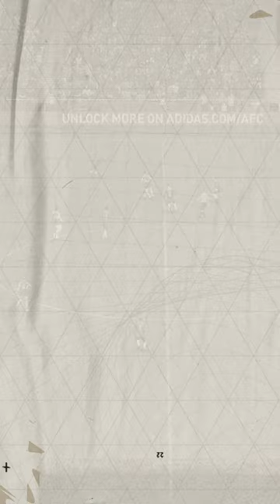Guido Rodríguez 🇦🇷 FIFA Evolution 🤪🔥 FIFA 16 - EA FC 24